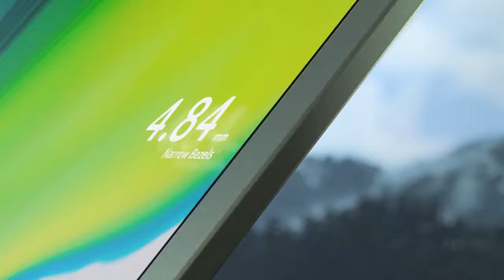Acer Swift 5 Ultra thin Laptop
All out Antimicrobial